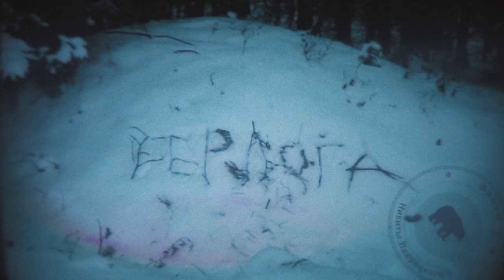«Берлога» — фильм Никиты Лаврецкого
[English subtitles available via the "CC" button.]
Зимний автопортрет. Режиссер совершает короткие остановки в самых важных локациях своей жизни. Он пытается вспомнить далекие места, ушедшие годы и разлетевшихся друзей.

Мировая онлайн-премьера — в рамках ретроспективы режиссера на DAFilms.

Режиссер, сценарист, актер, монтажер, оператор, композитор Никита Лаврецкий.

Минск, 2022 год.